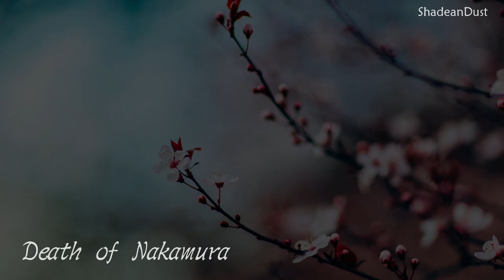Japanese Meditation Music (Death of Nakamura)